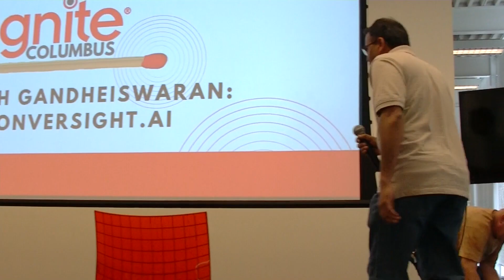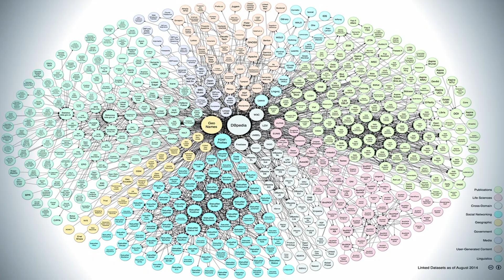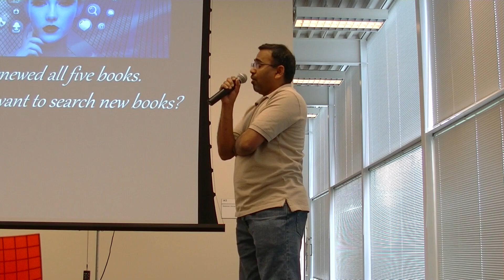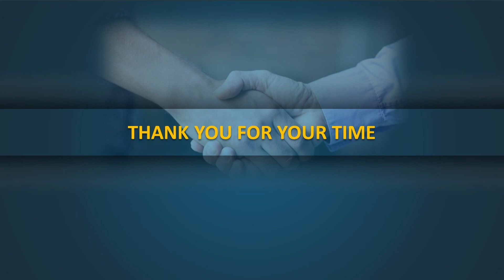Ignite Columbus 2019 - Ganesh Gandheiswaran: Conversight.ai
Ganesh Ganheiswaran pitching "Conversight.ai" for "Most Innovative" presentation in Ignite Columbus 2019